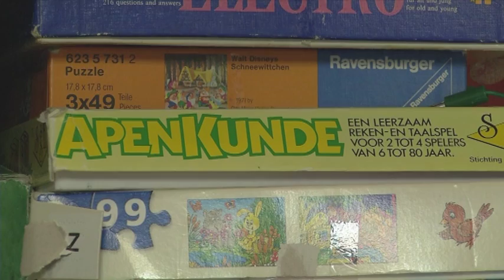Jock de Aap met Beroep van de maand Ruilwinkel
Jock ging naar de Ruilwinkel aan het Heijeplein en had een gesprek met Janny de Jong. Hij wilde wel eens weten hoe je dingen kon ruilen zonder euro's.